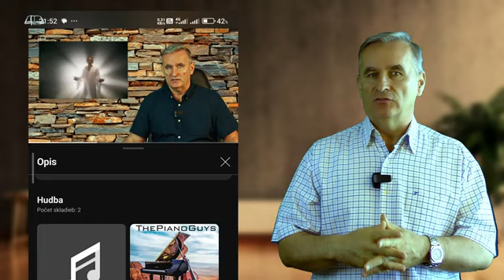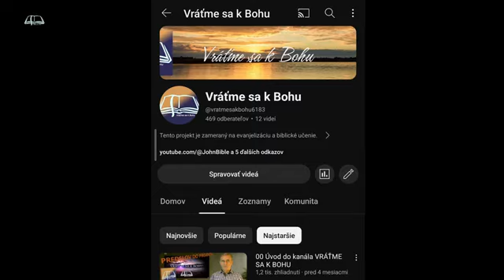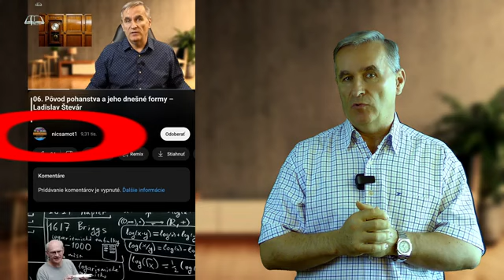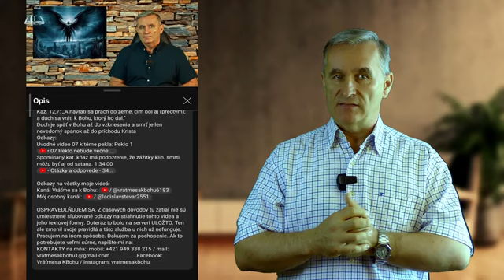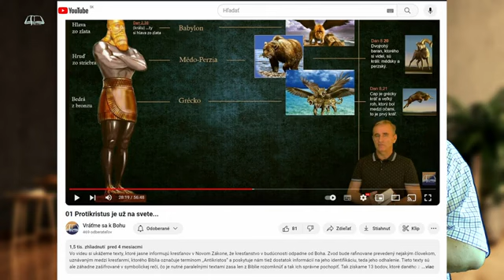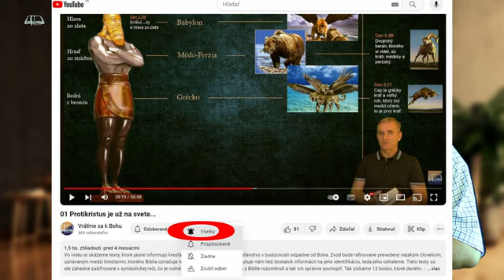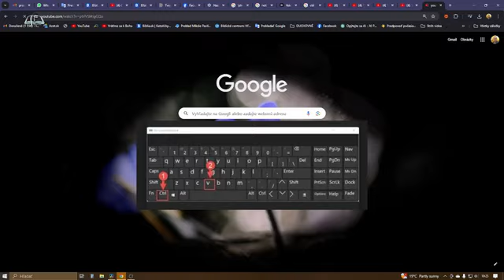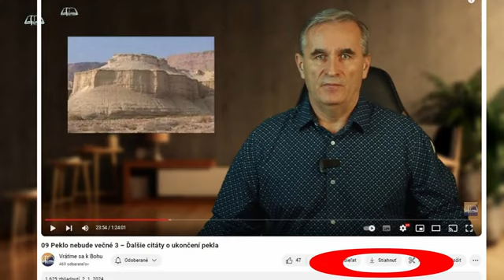13.Technické okienko ako nájsť všetky moje videá a ako ich odoslať priateľom